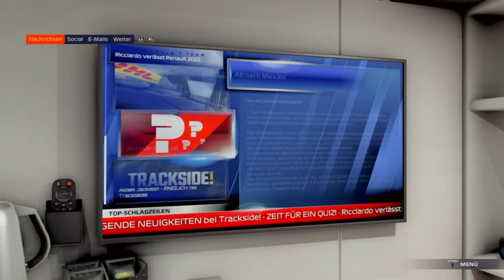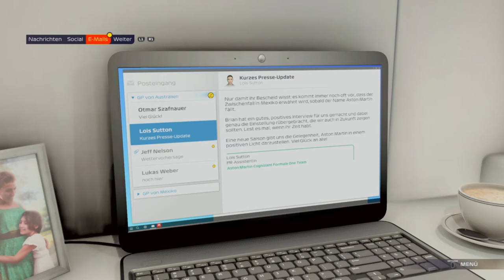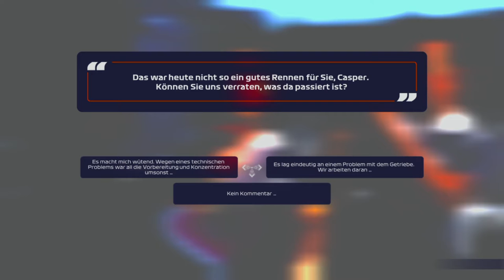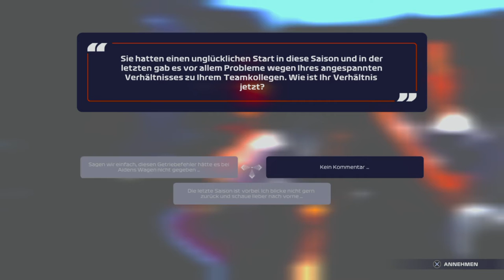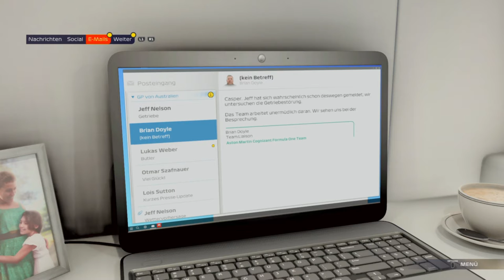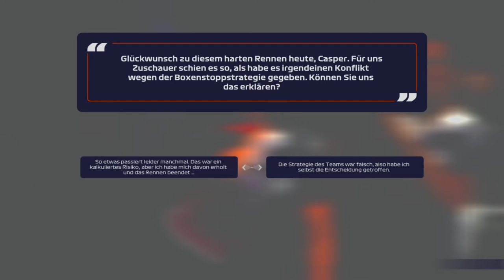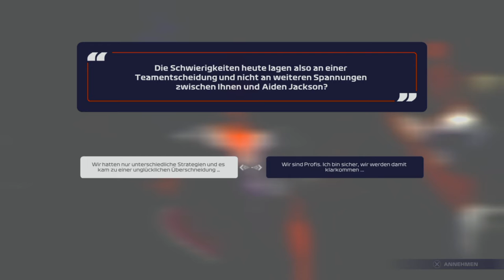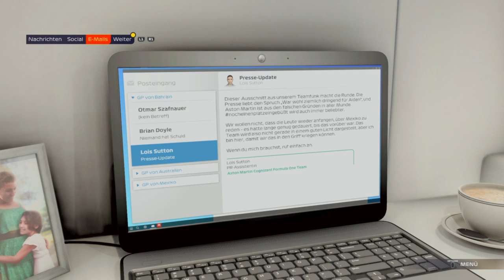F1 2021 Breaking Point #4: Casper Akkerman´s letzte Saison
Sorry für den Hall in der Episode, sollte in den nächsten Episoden nicht mehr der Fall sein